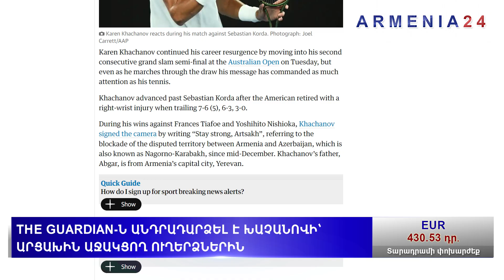ԼՂ-ն միշտ եղել է ՀՀ անքակտելի մաս. Լաչինի միջանցքի վերաբերյալ քննարկում է ծավալվել ՄԹ խորհրդարանում